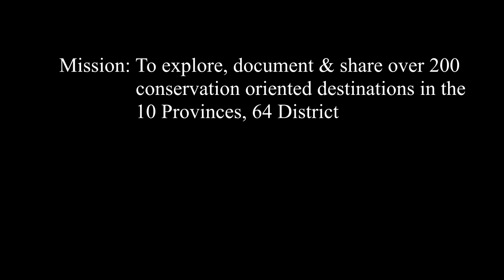Ep14|S1| Vlog Elephant Experience at Antelope Park, Gweru Zimbabwe| Zimbabwe Vlogs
All you need to know about Antelope Park (which is another Zimbabwe travel destination in Gweru, Midlands) is shared in this vlog by a Zimbabwean Travel Youtuber.

The gruesome things I have witnessed in my line of work as an Ecologist would just not allow me to relax in the presence of these Giant mammals on this day. I could feel my heart beating out of my chest. In this video I share what you can expect during a $30 Elephant Experience at Antelope Park, Gweru based on my experience. You will see the footage that usually qualifies for Social Media VS the not so perfect footage a.k.a the Reality. Check out all that plus the explanation on why I am extremely petrified of elephants & more in the video... Enjoy!

For a quick reference on detailed directions, road condition, best type of vehicle to use & entry fees at Antelope Park (a destination in Gweru, Midlands) check this